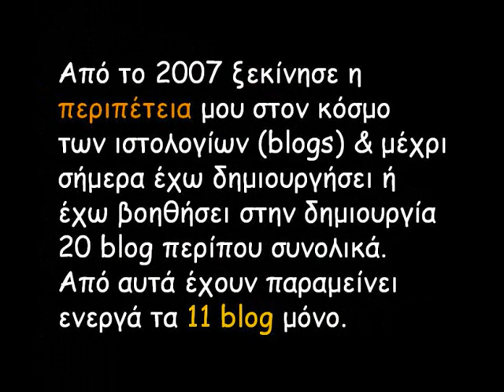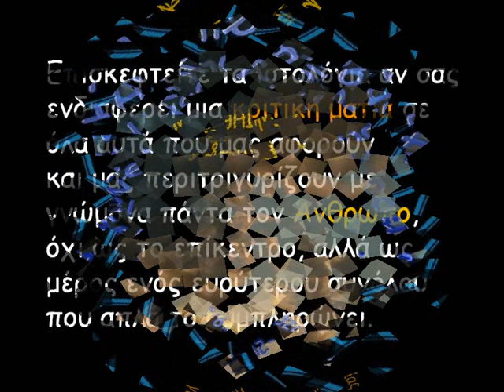τα Ιστολόγια μου | my Blogger Blogs (with Acoustic Blues by AUDIONAUTIX)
μία παρουσίαση των ιστολογίων μου υπό τους ήχους του
Acoustic Blues των AUDIONAUTIX

Τα ιστολόγια μου ανά χρονολογία δημιουργίας:

1
0:28 seizeTHEsky ©2007
παλιά κυρίως καλλιτεχνικών αναρτήσεων
σήμερα ιστολόγιο ευρετηριασμού και περιεχομένων

2
0:37 ΑΣΠΡΟ | ΜΑΥΡΟ ©2008
παλιά κυρίως αναρτήσεων επικαιρότητας
σήμερα ιστολόγιο κυρίως προσωπικών δημιουργιών*
*δημιουργίες ως κειμενογράφος, φωτογράφος, βιντεογράφος

3
0:46 copperINart II ©2011
παλιά κυρίως αναρτήσεις επαγγελματικής φύσεως

4
0:55 copperINart I ©2014
ιστολόγιο ευρετηριασμού και περιεχομένων
καλλιτεχνικών* δημιουργιών μου κυρίως

5
1:03 thoughtsONpaper ©2015
ιστολόγιο μόνο με σκέψειςΣΤΟχαρτί

6
1:11 άΝεργοιΑΝΑκυκΛώΣΙΜΟΙ ©2016
ιστολόγιο με εκπαιδευτικά και εργασιακά θέματα

7
1:20 σάλτο ΚΟΙΝΣΕΠ ~ salto KOINSEP ©2019
ιστολόγιο σχετικά με την δημιουργία ΚΟΙΝΣΕΠ

8
1:29 Ανένταχτοι Πολίτες(+) ©2019
ιστολόγιο σχετικά με την δημιουργία πολιτικής οργάνωσης

9
1:38 Memory ©2019
παλιά αναρτήσεις για δημιουργία χώρου Airbnb
σήμερα ιστολόγιο σχετικά με την Αττική με επίκεντρο τις πόλεις της Αγία Βαρβάρα (Αιγάλεω) και Νέα Μάκρη

10
1:46 copperINart ©2021

11
1:55 seizeTHEclouds ©2022
ιστολόγιο κατοχύρωσης επωνυμίας